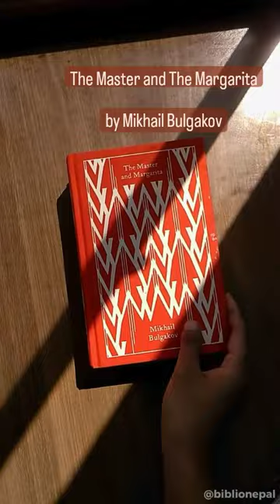Classic Recs that you shouldn't miss out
📚✨ Journey through the corridors of literary time with our handpicked selection of "Classic Recs You Shouldn't Miss Out." Uncover timeless tales that have withstood the test of generations, each page a testament to the enduring power of storytelling. From the timeless prose of Jane Austen to the philosophical depth of Dostoevsky, these classics offer more than just narratives—they provide windows into different eras, cultures, and the human experience. Join us in rediscovering the magic of these literary treasures that have left an indelible mark on the literary landscape. Don't miss the chance to enrich your reading journey with these must-read classics. Which one will you dive into first? Share your classic favorites and recommendations in the comments below! 📖🌍